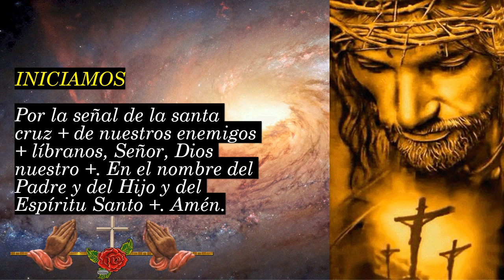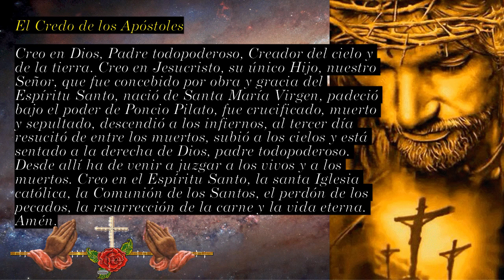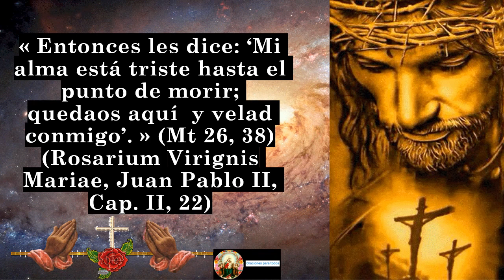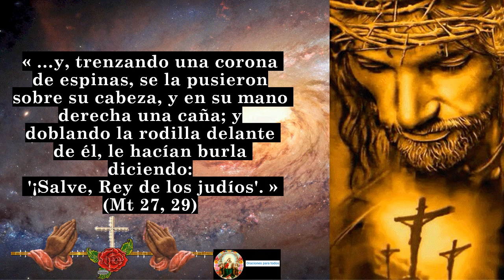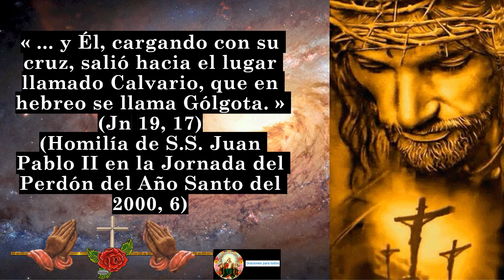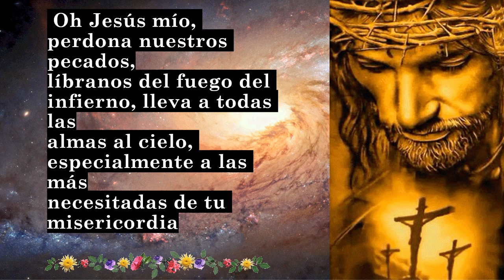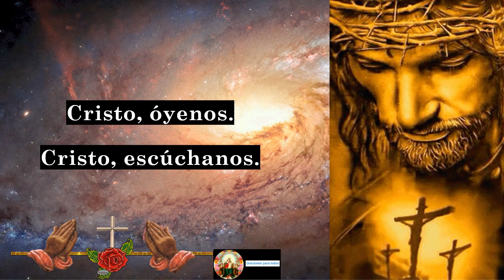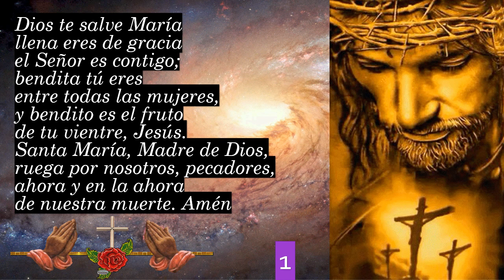EL SANTO ROSARIO Misterios Dolorosos VIERNES